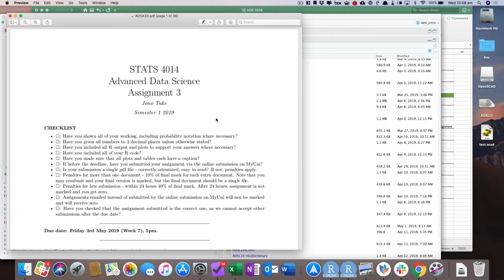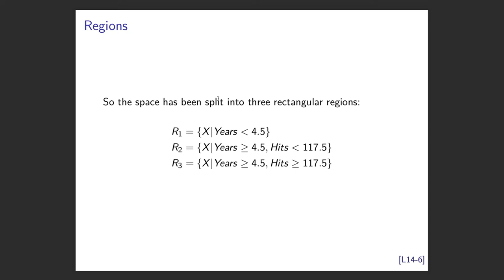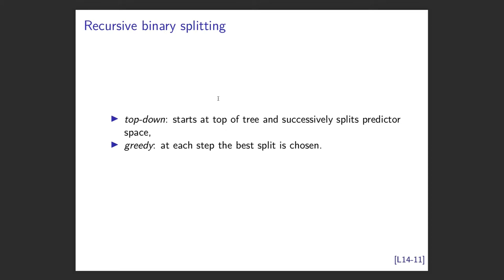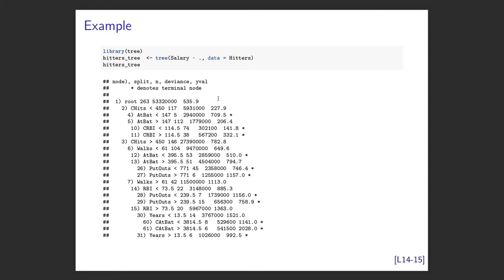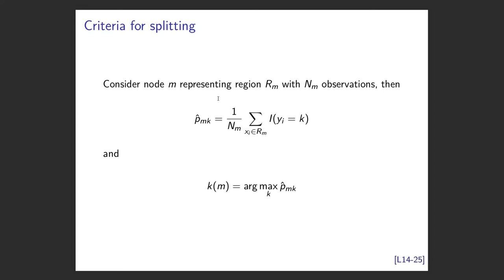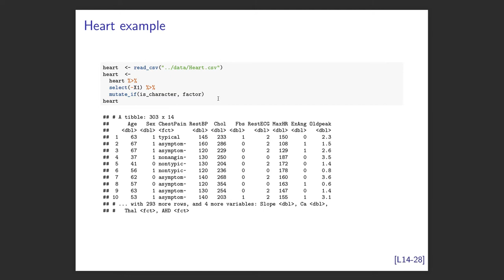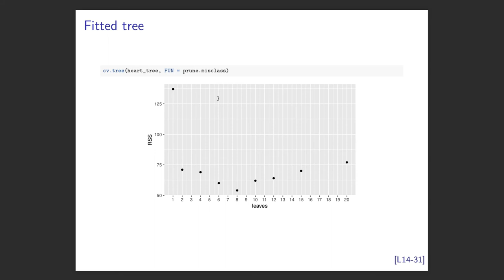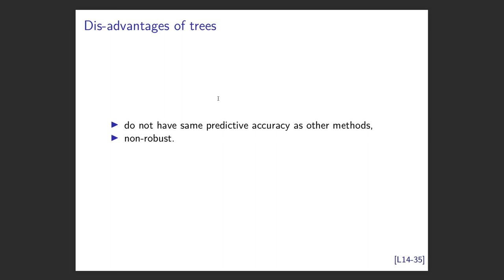Advanced data science lecture 14